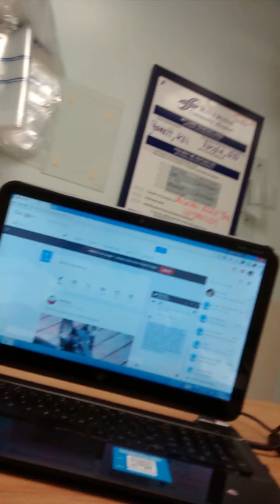RIVERSIDE COMUNITY HOSPITAL Fraud AND CRIMES